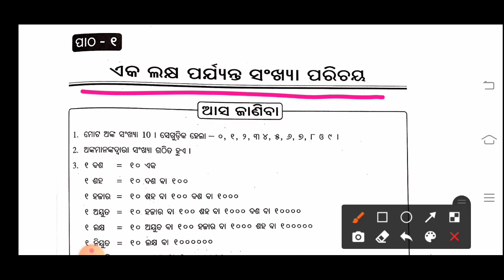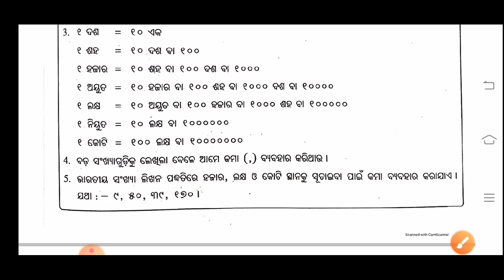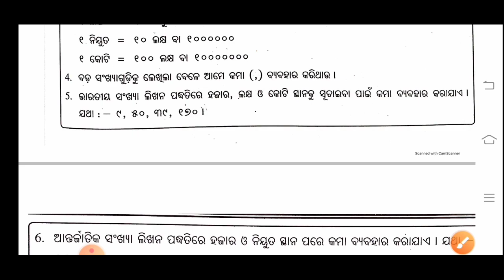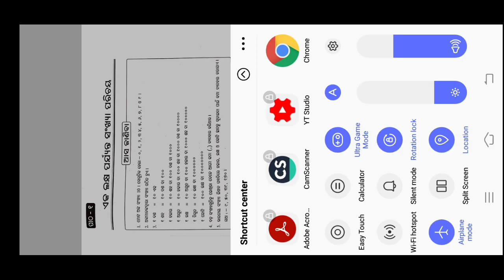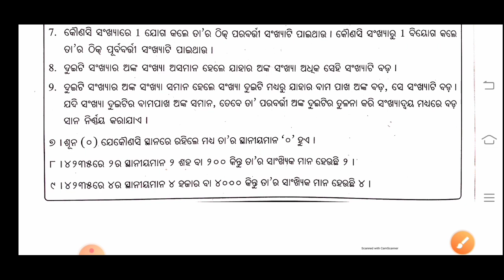Odisha Adarsha Vidyalaya Entrance Exam-2021 l Maths Quick Recap l ଏକ ଲକ୍ଷ ପର୍ଯ୍ୟନ୍ତ ସଂଖ୍ୟା ପରିଚୟ